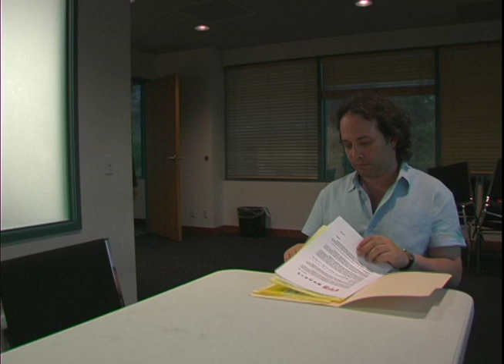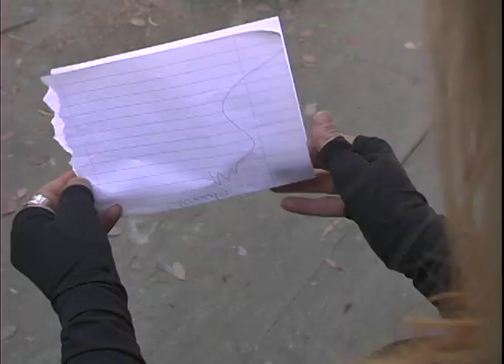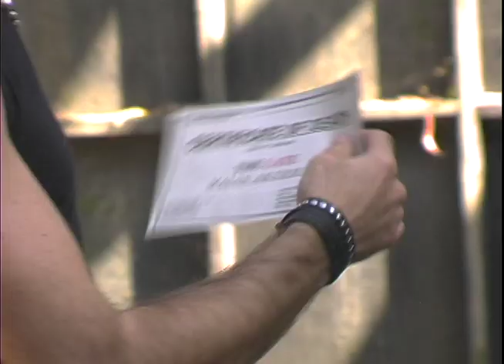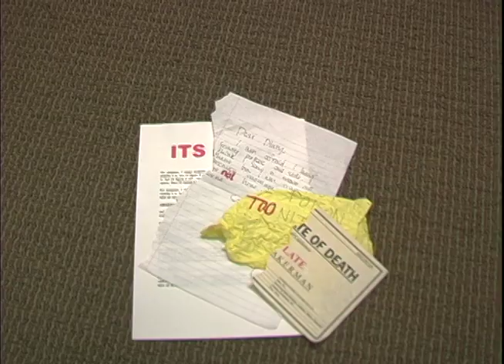The Petalstones - Poison B4 FX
Hi,
This is a video I made at the NYFA in the 4 week digital editing class.
We got about 110 minutes of video material to cut from without sound and of course the song.
So this is my cut, but without the effects. That's in my official version. Enjoy!